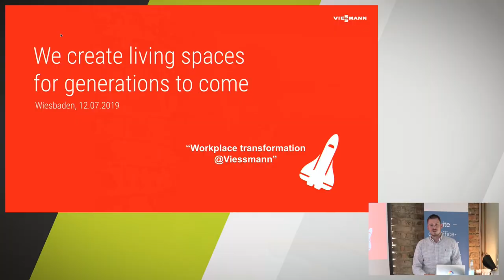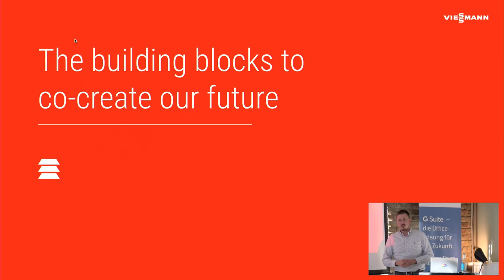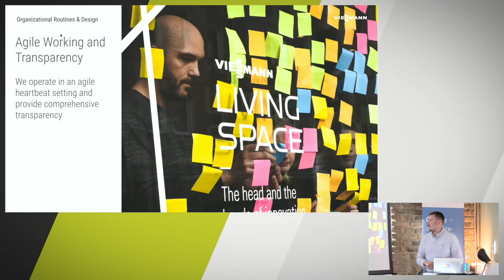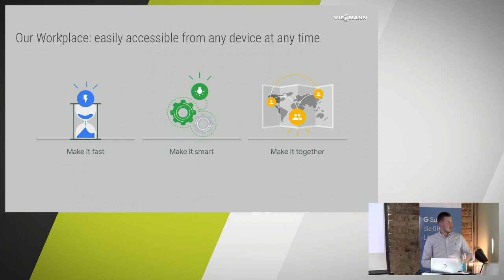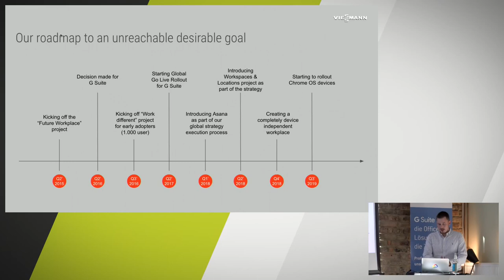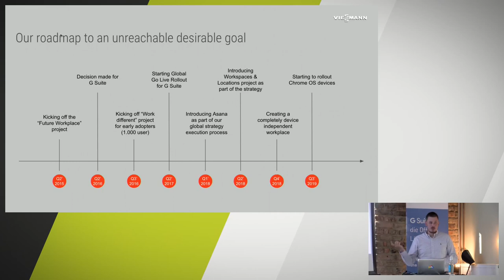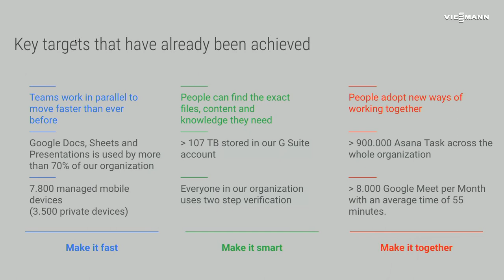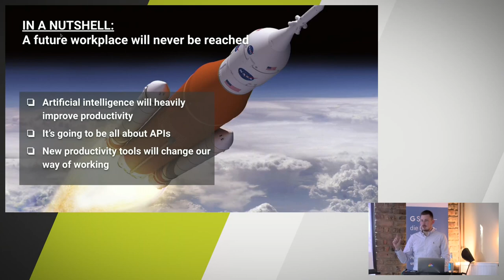Der Future Workplace bei Viessmann – Digital Workplace mit Google Cloud und G Suite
Alexander Pöllmann Head of Intranet & Collaboration Services bei Viessmann berichtet in diesem Vortrag über den Weg von einer IBM Notes Infrastruktur und Microsoft Office Groupware, hin zum digitalen Arbeitsplatz mit der Google Cloud Platform und Google G Suite.